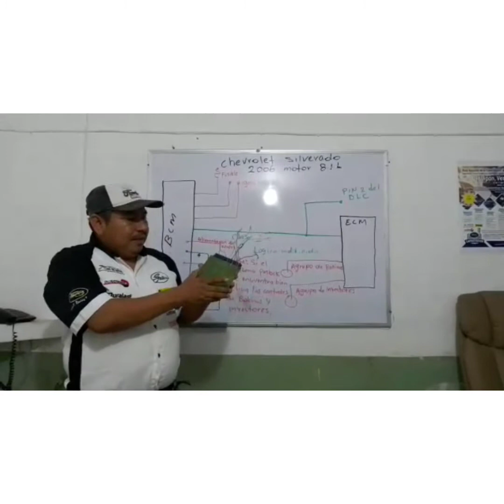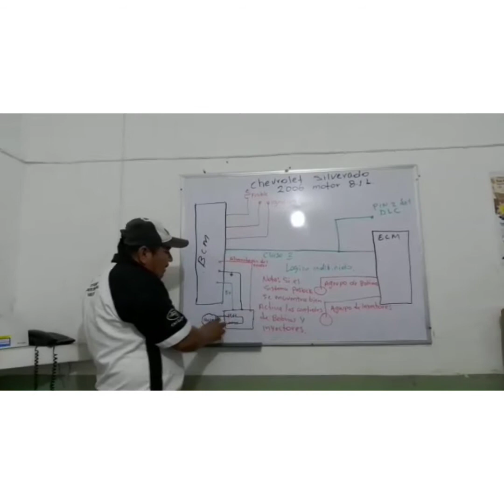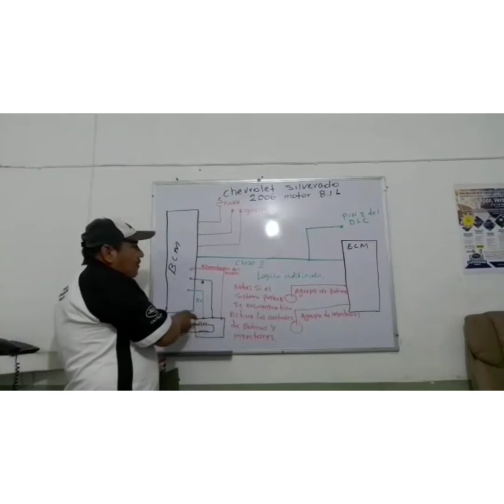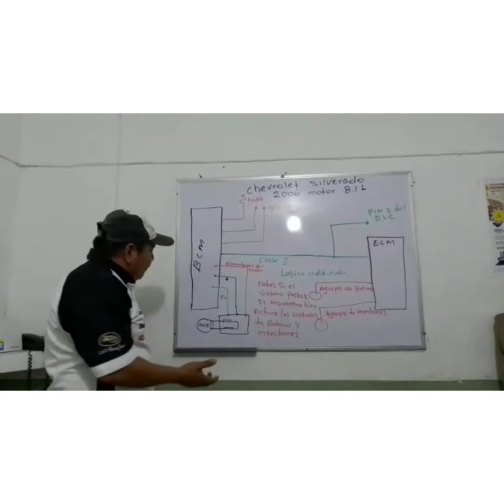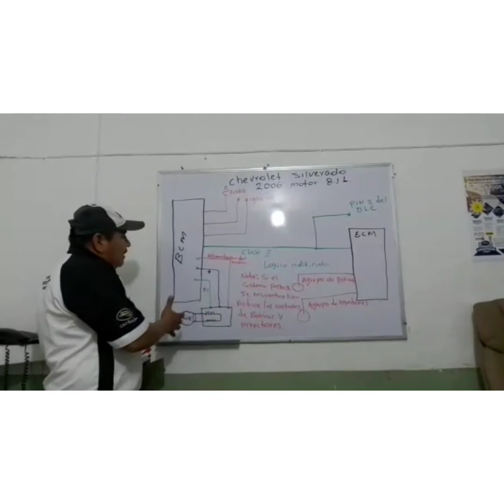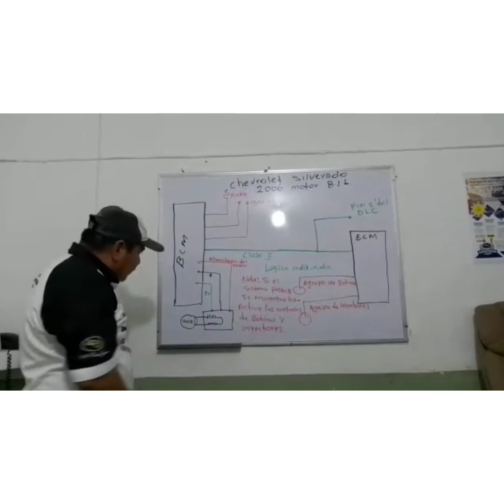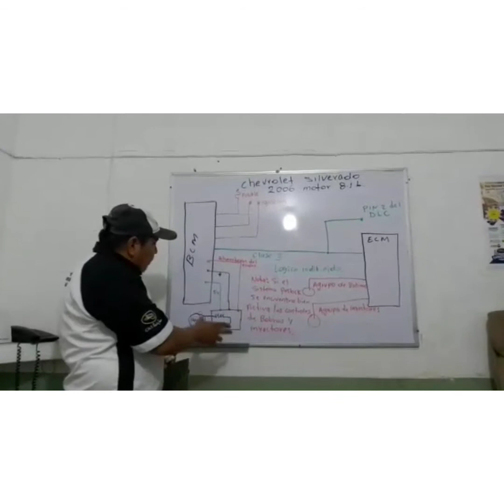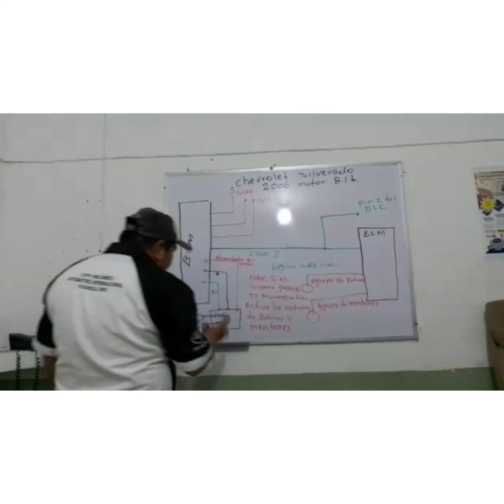FALLA DE SILVERADO 2006, ADAPTANDO BCM.